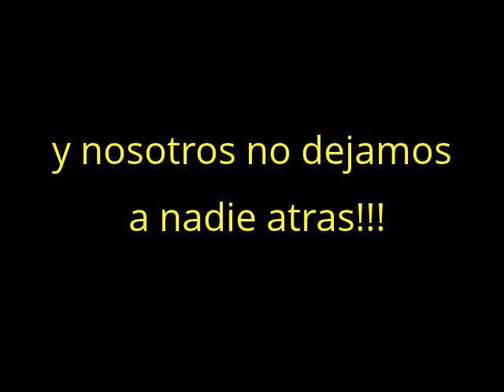FILM OP. HARDTRICK-TRAS LAS LINEAS ENEMIGAS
tras el salto de emergencia de 2 pilotos eurpfighter,2 secciones van en su auxilio.Un piloto ha caido tras las lineas enemigas y el otro en zona segura,asi que cada una de las secciones se dirije a un piloto diferente.El problema comienza,cuando una de ellas(bravo)queda aislada tras ser descubierta en terreno enemigo,asi que alfa tiene que encontrar al otro piloto e ir en ayuda de bravo...+comienza la operacion hardtrick-tras las lineas enemigas+fecha 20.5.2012